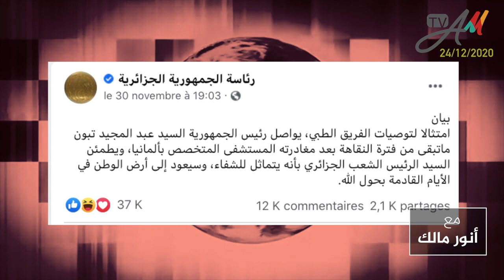مرور عام منذ شروع الفريق السعيد شنقريحة في تفكيك تركة الفريق الراحل أحمد قايد صالح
من يرغب في التواصل معنا:
مواقعنا على شبكات التواصل الاجتماعي:
تويتر: